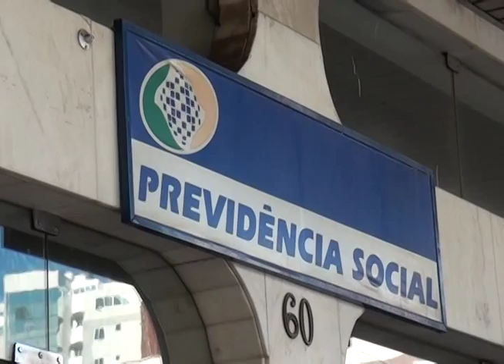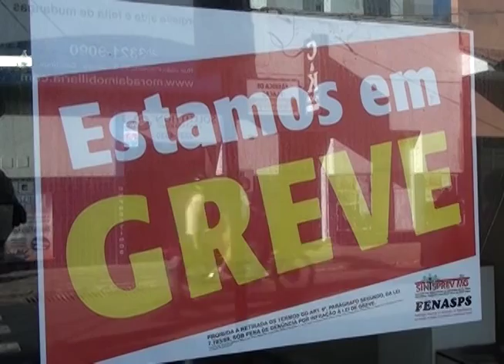CHEGA AO FIM GREVE DO INSS